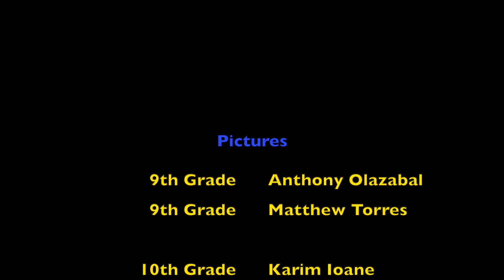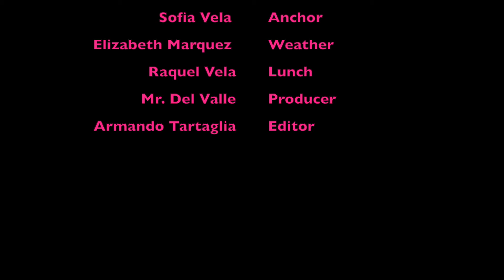Morning News 04 19 21